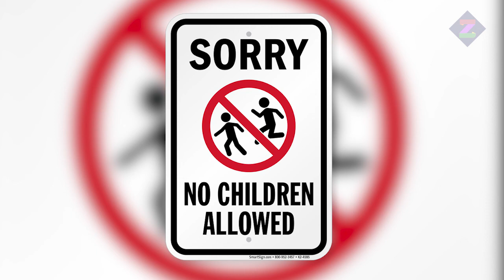Popdown Podcast Episode 11 - Black Panther Discussion [SPOILERS!!!] | Bulls**t Barbados Film Ratings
With Black Panther being the latest Marvel blockbuster to dominate the pop-culture conversation and smash box office records, we couldn’t NOT talk about it right? We may be a little late to the game but we can’t help it that the film came out five days later in Barbados than it did in the U.S. . In any case, we got to see it and so we had to talk about it.
Aside from discussing Black Panther, we get into our frustrations with how film ratings are enforced in Barbados and why it’s, well, bulls**t. See below for the Barbados Films Act, as promised:

Here are the chapter times:
Black Panther – 1:51
Bulls**t Barbados Film Ratings – 53:44

Sound recording and mixing by Romario Hunte.
Editing by K.F. Cumberbatch